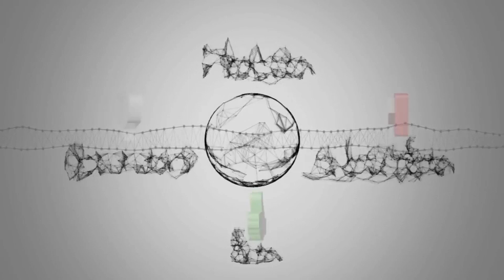明月照我心：李谦生辰当天，明月献舞祝寿，李谦抱腿上亲吻：好美